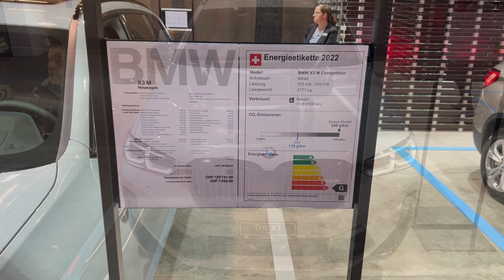BMW X3 M Competition 2022 - FIRST Look in 4K | Exterior - Interior (Facelift), Price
This is the new BMW X3 M Competiton 2022 Facelift presented at Zurich Auto Show 2021.

How do You like the new BMW X3 M Competition?